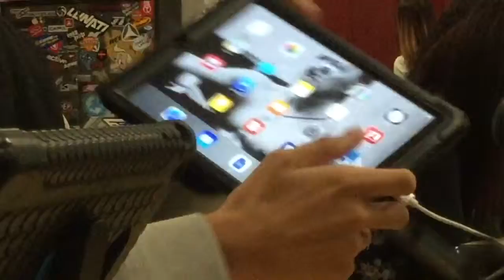Zacarias Vlog (Episode 1)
3/10/16 Miguel currently finished his benchmark.